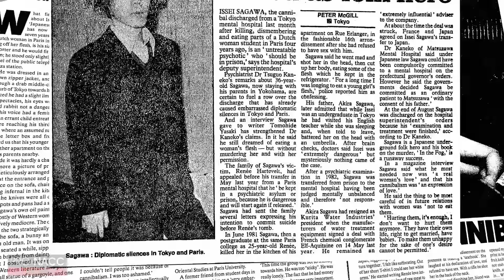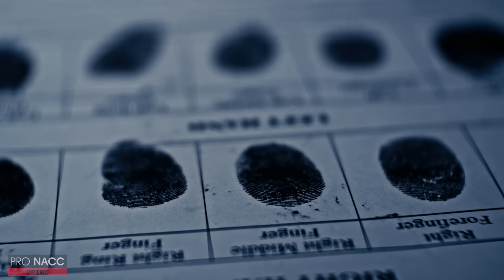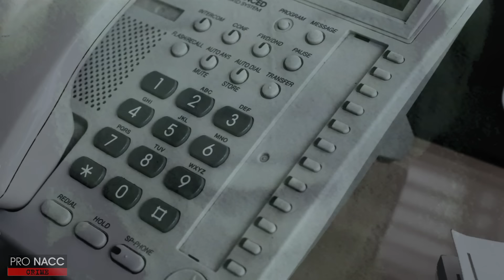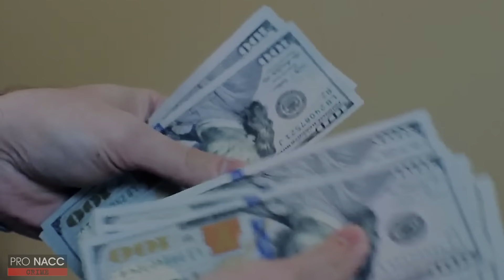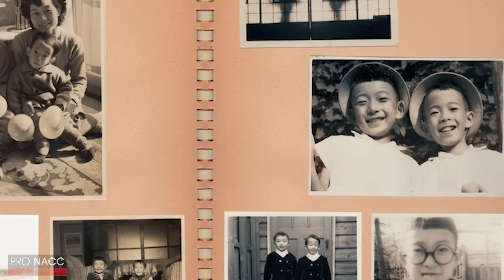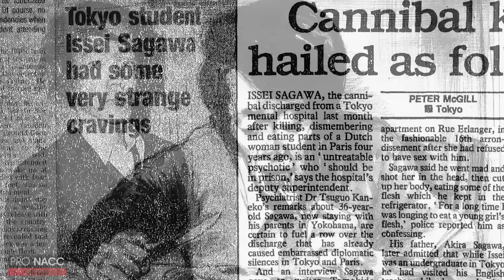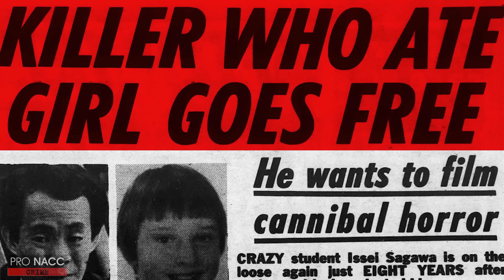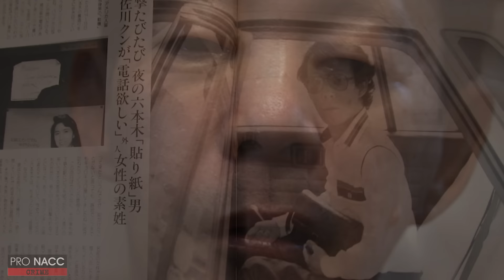⚡️ОН МЕЧТАЛ СЪЕСТЬ ЧЕЛОВЕКА С САМОГО ДЕТСТВА | МЕЧТА КАННИБАЛА | ДЕЛО ИССЭ́Я САГА́ВЫ